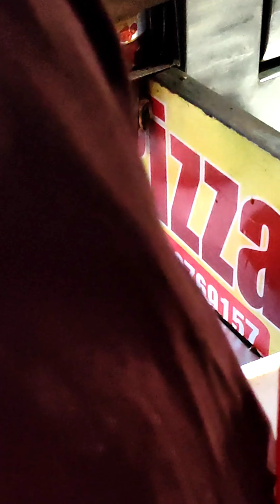Street Style Paneer Cheese Pizza | Indian Street Food | Ultimate Paneer Pizza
This street style pizza we found in one of the cart where paneer and cheese was being filled on the pizza base.
We loved it and showing you the making of cheese filled pizza.